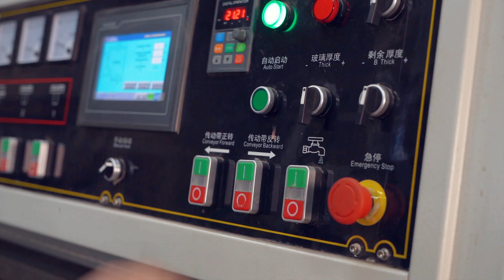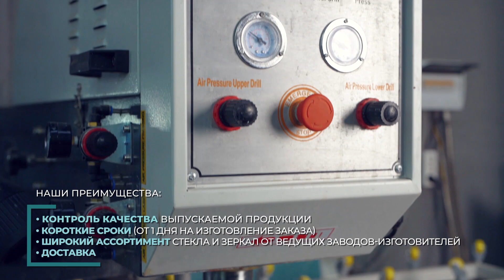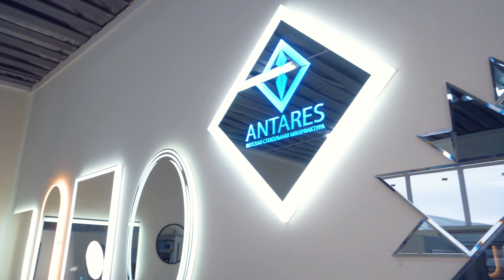Промо-ролик для компании Antares - оператор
Вятская стекольная мануфактура - съемка производственного ролика.